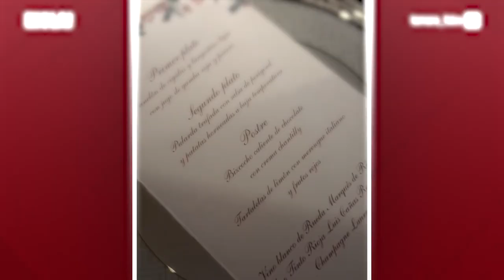Isabel Preysler, Ana Boyer y Tamara Falcó: tres elegantísimas invitadas a la boda de Cristina Reyes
El sábado 17 de diciembre, la aclamada estilista Cristina Reyes celebró su enlace con el experto en marketing Jorge Puras, en una iglesia de las afueras de Madrid. La boda, uno de los grandes eventos de la temporada, contó con la asistencia de grandes figuras públicas como Lourdes Montes y Margarita Margas. Pero hasta el día de hoy no se habían visto imágenes de una de las invitadas más esperadas de la noche: Isabel Preysler. La socialité acudió a la celebración junto con sus hijas, Ana Boyer y Tamara Falcó, quienes lucieron los looks de invitada más elegantes de esta especial cita.